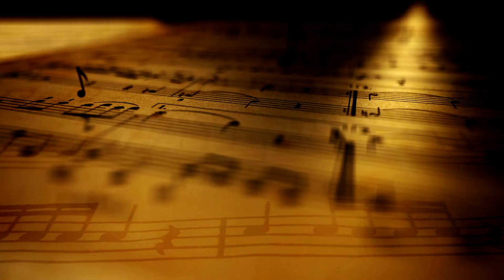MUSILIB Wolf Musicians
MUSILIB CHILDREN